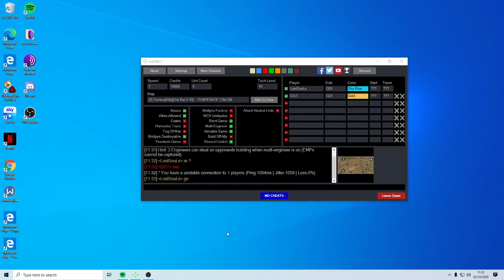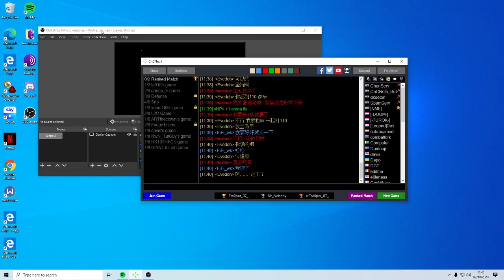lostsouls br vs DGT tl